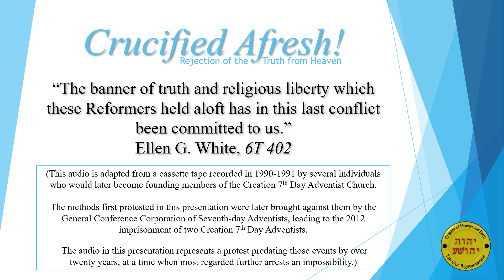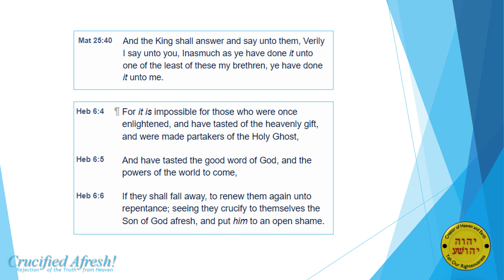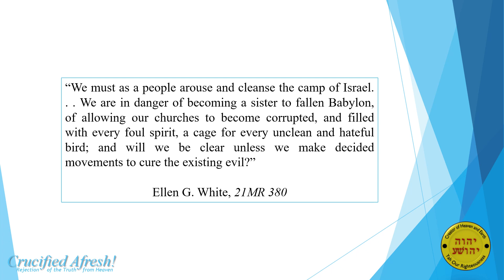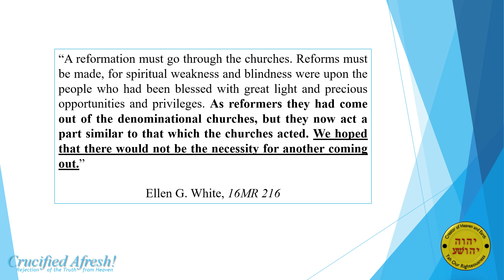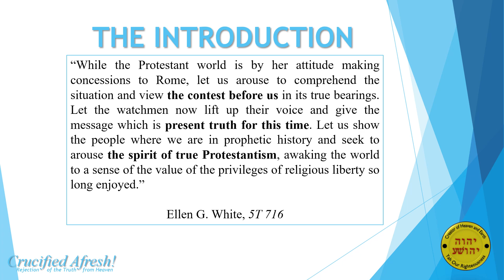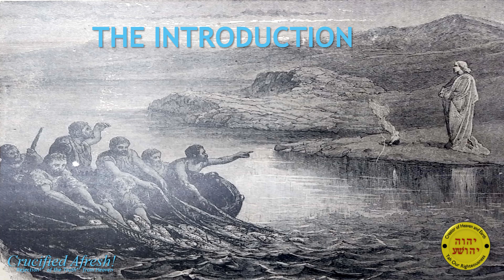Crucified Afresh! pt. 1: The Introduction